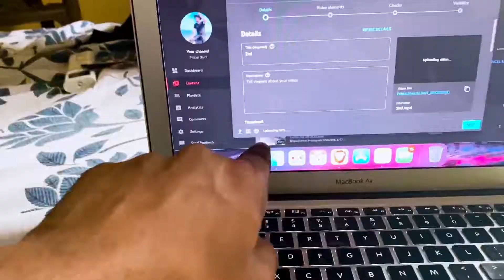Good Bye !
lots of  ❤️